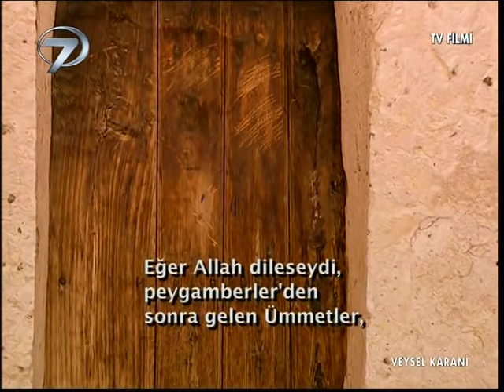Veysel Karani - Kanal 7 TV Filmi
Veysel, Karen köyünde güttüğü develer için ücret bile istemeyen, çobanlık yapan garip biridir. Sessiz, dostları arasında yalansız, dolansız bir hayat sürmekte, ıssız vadilerde, kaya kovuklarında ibadet eden Veysel’e insanlar divane gözüyle bakmaktadır.

Yaşlı, kör ve kötürüm annesine adeta bir bebek gibi bakan Veysel’in ise yüreği tek bir arzuyla yanmaktadır; Hazreti Peygamber’i bir kereliğine bile olsa gidip görebilmek ve sohbetinde bulunabilmek. Ve gün gelir Peygamber Efendimizin hasreti artık içinde kor ateş olur ve ciğerini yakar.

Fakat annesi Veysel’in bu uzun ve büyük hasret yolculuğuna razı değildir. Annesinin sözünden hiç çıkmayan ve çıkmayacak olan Veysel hasretini yüreğine gömer ama o günden sonra daha fazla ağlar, daha fazla yalvarır.  Sonunda ana yüreği dayanamaz ve tek bir şartla Veysel’in gitmesine izin verir, Veysel Resulullah’ı evinde görecektir. Eğer Resulullah evinde yoksa O’nu aramayacak, hemen eve geri dönecektir… Veysel sonunda çöllere düşer. Uzun ve zorlu bir yolculuktan sonra Medine'ye varır. Fakat kapıyı peygamberin hanımı açar… Resulullah evinde yoktur… Fakat Veysel annesine bir söz vermiştir…

Görmeden de sevileceğini gösteren bir gönül sultanının etkileyici yaşamı… Yemen’den Medine’ye büyük hasret yolculuğunu yapan, annesinin sözünden çıkmamak için kavuşamadan dönen Karanili Çoban Veysel’in gönüllerde destan olmuş hikayesi Kanal 7 ekranlarında…

Yönetmen: Nazif Tunç, Senaryo: Mehmet Uyar, Oyuncular: Dursun Ali Erzincanlı, Ümit Acar, Birsen Menekşeli, Erhan Güler,  Seda Yıldız, Necdet Tok, Recep Cinisli, Ali Mican, Ceren Güler, Yakup Konca, İbrahim Kumru, Hüseyin Özşahin, Naci Temel, Vugar Aliye,
G. Yönetmeni: Hüseyin Özşahin, Mehmet Demirhan, Kurgu : Necdet Tok, Yapım Koordinatörü: Ziya Dökmeci, Sanat Yönetmeni : Rabia Durak, Yapım: Halk Film / 2007